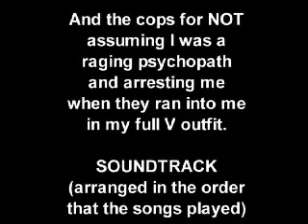V's Day Off (aka V plays Wii)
A project I had a lot of fun with, enjoy watching!